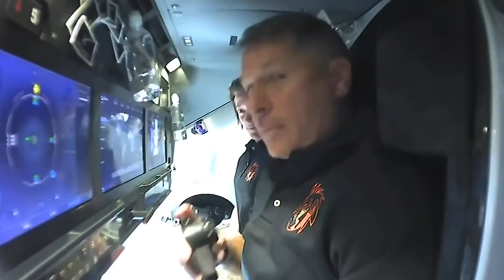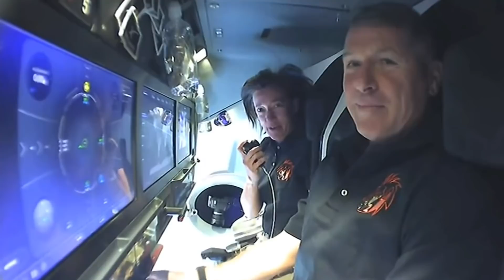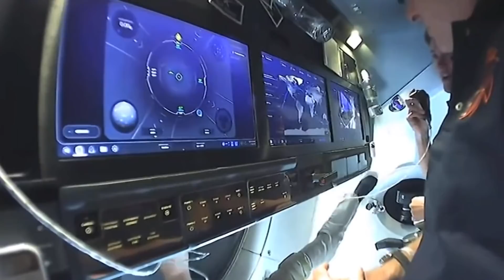Watch SpaceX Crew-2's on-orbit tour of Crew Dragon Endeavour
NASA's Shane Kimbrough and Megan McArthur, JAXA astronaut Akihiko Hoshide and ESA's Thomas Pesquet give you a tour of Crew Dragon Endeavour shortly after their launch atop a SpaceX Falcon 9 rocket on April 23, 2021. Full Story

Credit: SpaceX / NASA